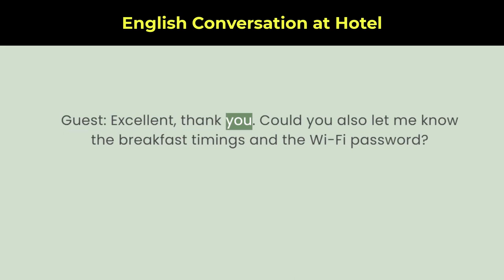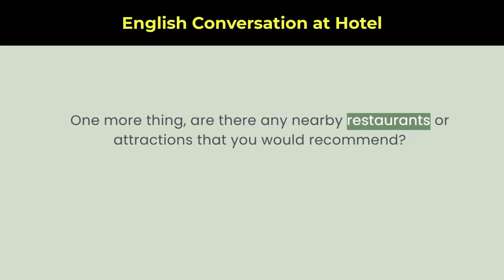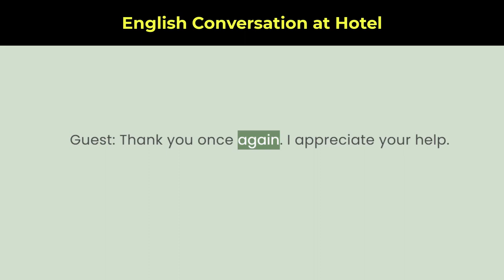Speaking conversation | learnenglish | English speaking practice | Tips to improve English speaking